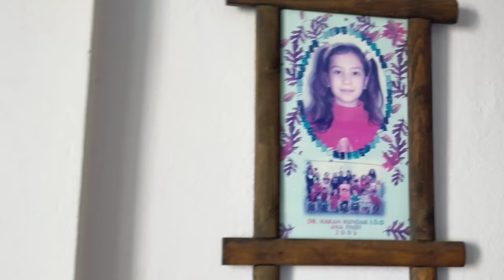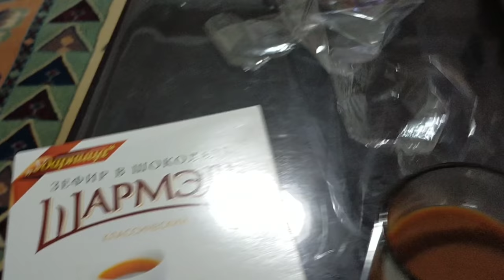ПОЧЕМУ МЫ ХОТИМ ПЕРЕЕХАТЬ В ДРУГОЙ ДОМ? ЧТО ПОДАРИЛИ МОИ ДРУЗЬЯ? ГОСТИ ПРИХОДЯТ ВСЕГДА С ГОСТИНЦАМИ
Почему мы хотим переехать жить в другой дом?
Что мне подарили мои друзья на день рождения?
Я гостям всегда рада. Гости всегда приходят к нам с гостинцами.